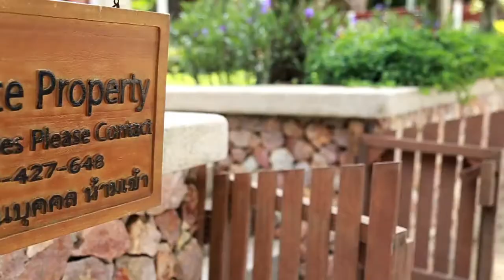Baan Chao Lay - Luxury Villas and Homes